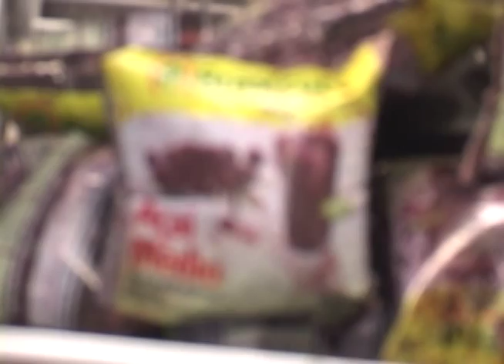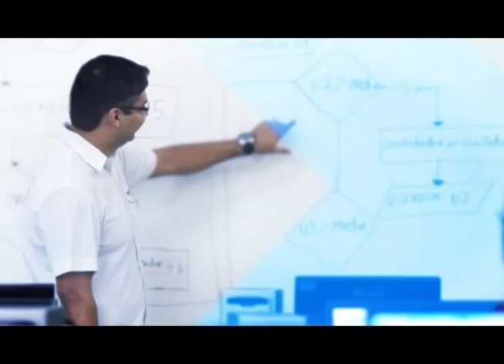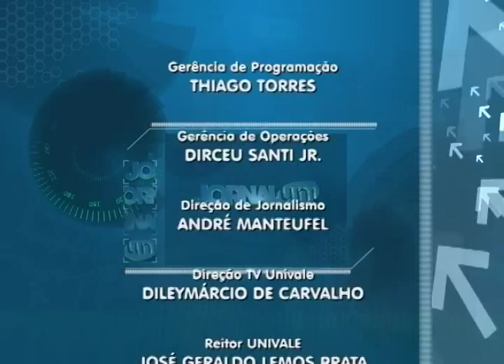JORNAL UNIVALE QUINTA FEIRA DEZEMBRO 2015